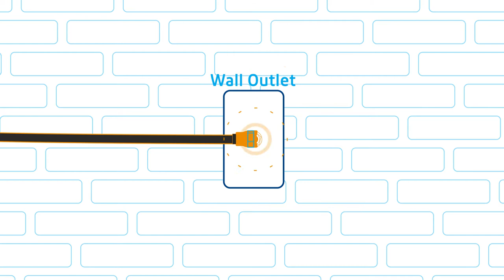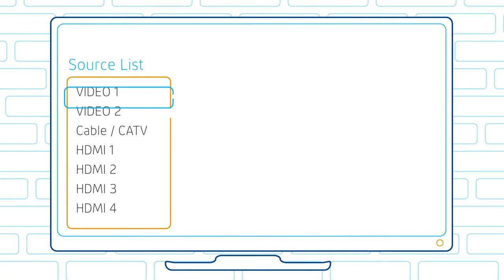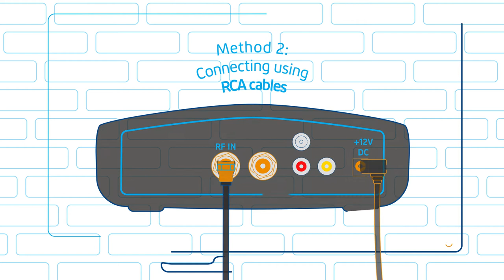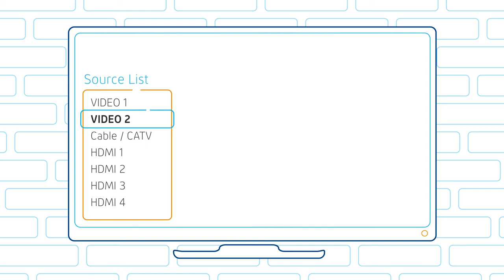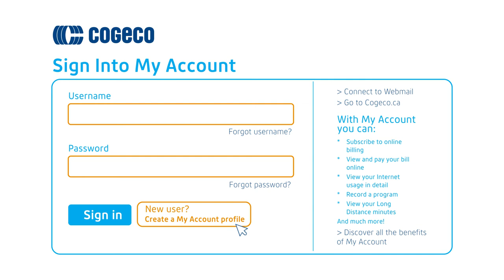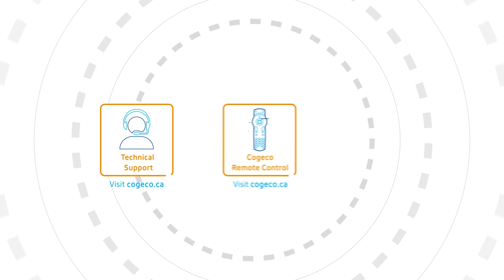Installing your Cogeco Standard Definition Receiver